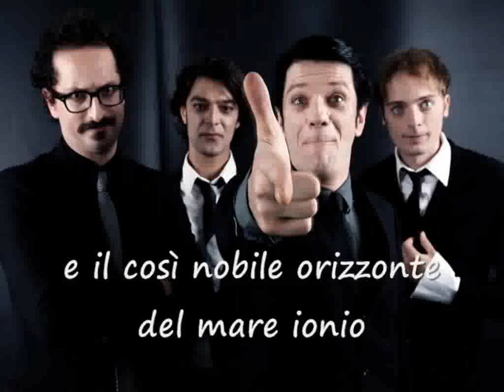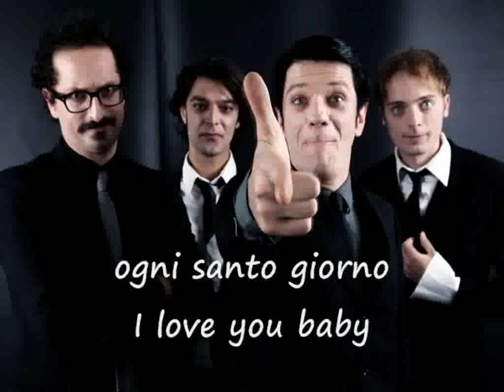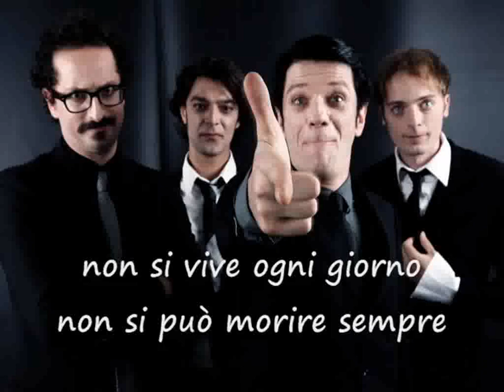Il Teatro Degli Orrori - Due (with lyrics)